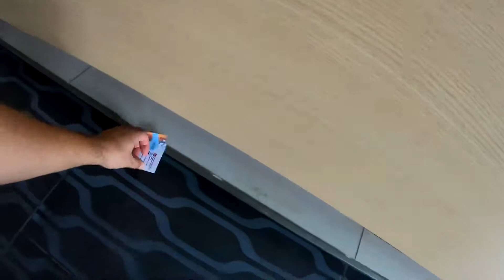😁$32 LUXURY ROOM AT VOGUE HOTEL SOI LENGKEE😎